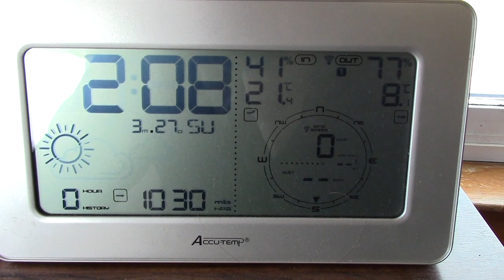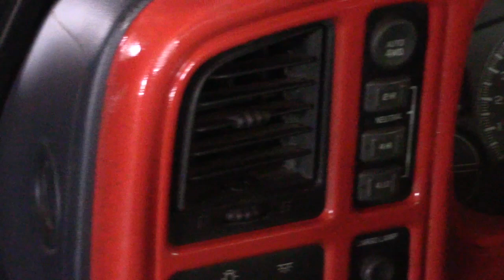Happy Easter I'm Back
Took a lil vacation from youtube did some trades and made some changes, and just got my first chevy truck